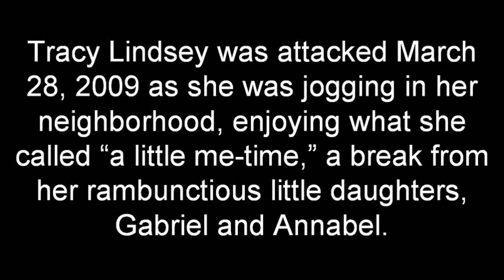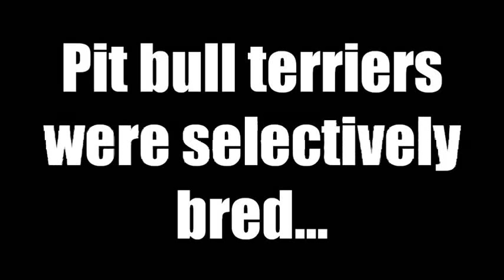Mother attacked by pit bulls as she exercised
Tracy Lindsey was attacked March 28th, 2009 as she was jogging in her neighborhood.